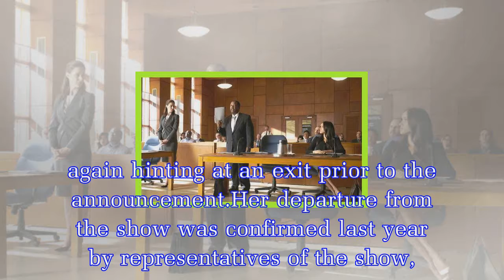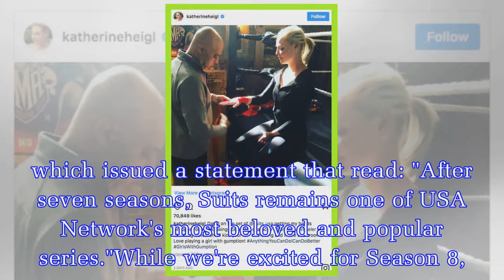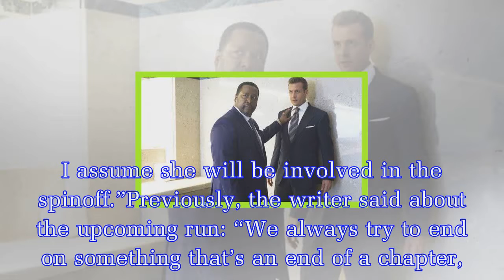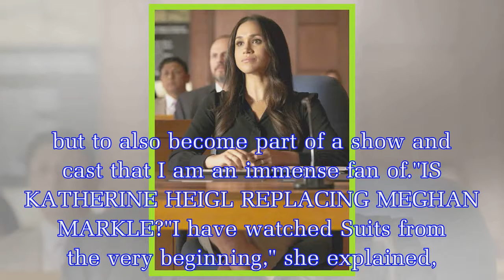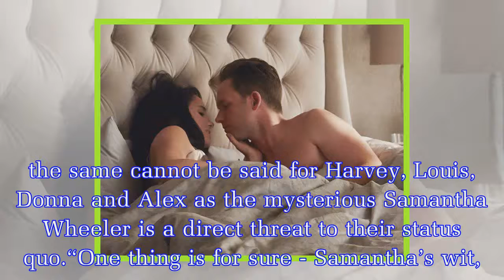Suits season 8: Release date, cast for Meghan Markle series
Suits season seven will be coming to an end this evening (Wednesday, April 25).The double bill finale will be aired on The USA Network in America before hitting screens in the UK 12 hours later.Netfli